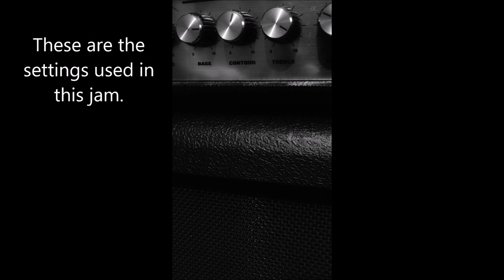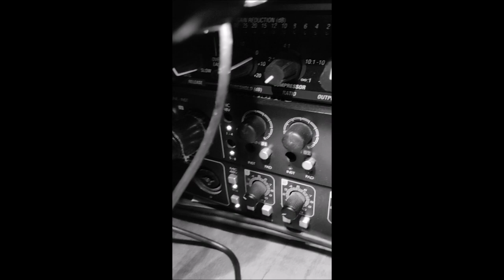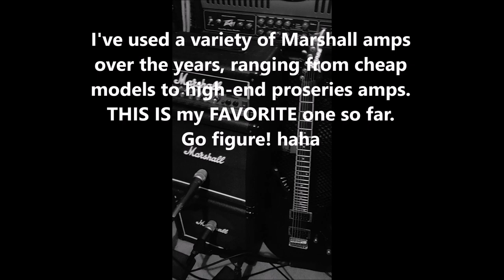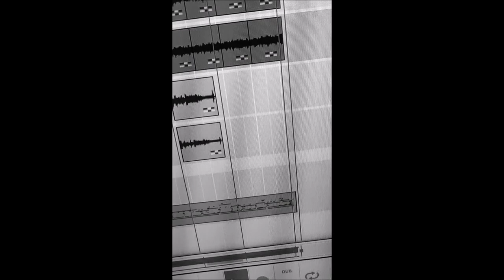Marshall MG15 msII Amp Test - Studio Improv (Doom Metal)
I've used many Marshall amps over the years. I dont like them. Personally, Im a Peavey amp + Eminence speaker guy.

Today I just aquired this amp from a local pawn shop, and I am VERY much impressed!

All the settings are shown in the video. I recommend this amp for personal practice and studio tracking.

Enjoy this doom-ridden improv while you check out the tone on the guitar tuned to C#.

NOTE* I did add some subtle EQing, but more of a low-end cut to keep the guitar tone from dominating the mix in the sub-sonic frequency range.